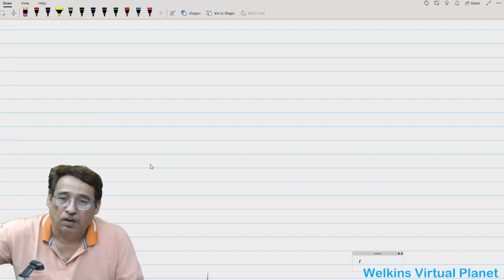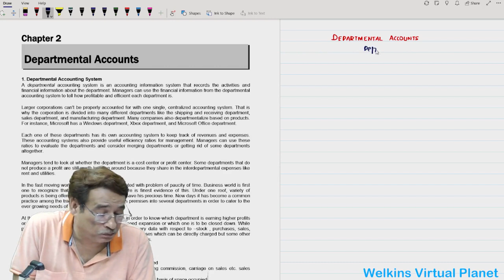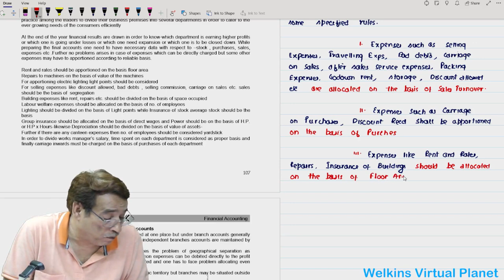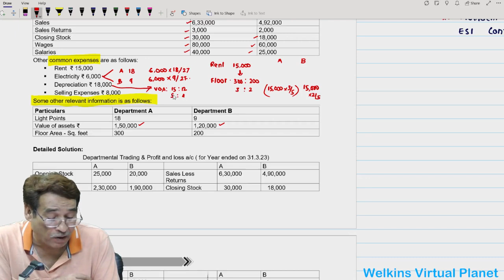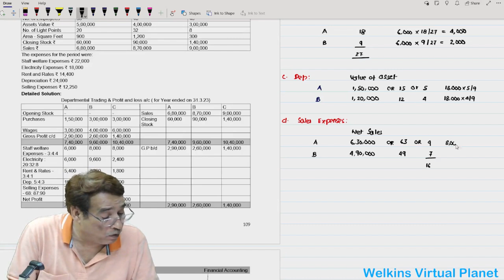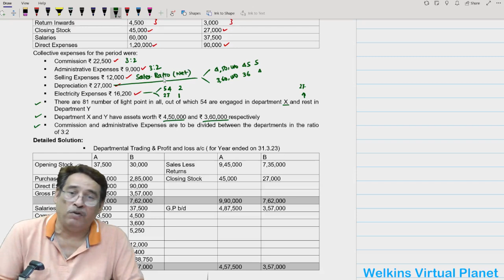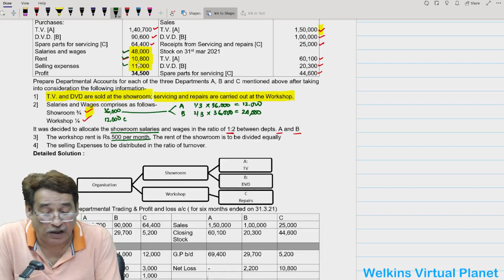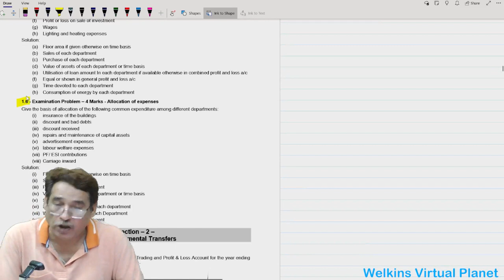Departmental Accounts CMA Inter Financial Accounting English Class-1 By. Sanjay Welkins